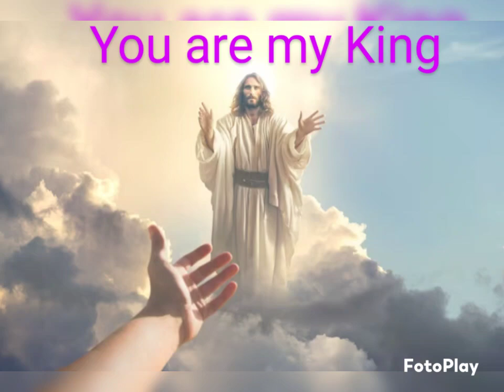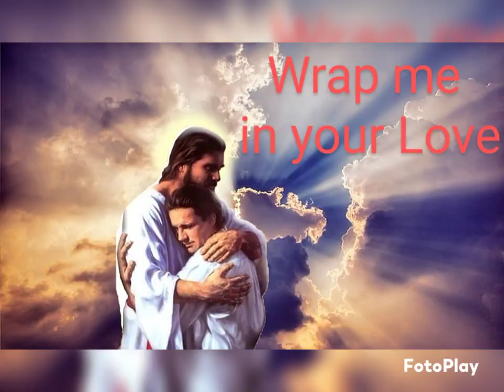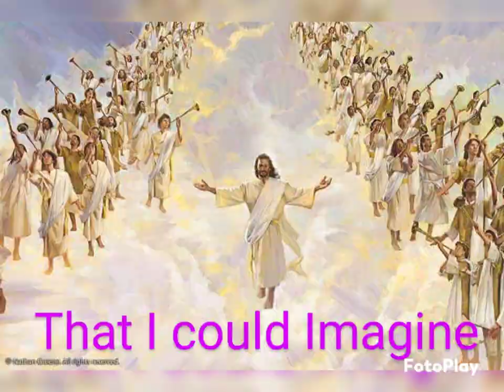Jesus, We Adore Thee (rerecorded with lyrics)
I was driving home from Adoration one night and started singing this to Jesus.  I recorded it so I wouldn't forget it.  a few weeks later I added the verse Wrap me in Your Love, More intense and Beautiful, than anything that I could Imagine.